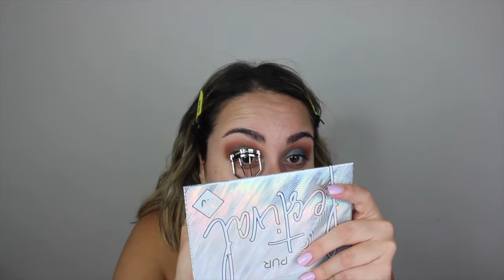FULL GLAM CHIT- CHAT GET READY WITH ME!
⭐️ Products/Items Mentioned In This Video
⇢Amazon Hair Clips
⇢ Grace & Stella Eye Masks
⇢CeraVe Moisturizer With SPF
⇢Milani Prime Sheild Primer
⇢ Elizabeth Mott Eye Primer
⇢ Festival 2.0 Pur Cosmetics
⇢ Kiss Lashes
⇢ Loreal Lash Paradise Mascara
⇢Loreal Infallible 24HR Wear Foundation
⇢Tarte Shape Tape
⇢HD Elf Powder
⇢Physicans Formula Butter Bronzer
⇢Miliani Baked Blush
⇢Maybelline Gloss
⇢NYX Lip Liner in Natural
⇢Peach Setting Spray
⇢Lip crayon

Use code 'zm995' to get $9.95 Rx glasses plus free US shipping at
The style number is s6376x
▸Lock Charm Layered Necklace
⇢Jewelry Alex and Ani Bracelets, Michael Kors Studded Earrings, Necklaces Sicilian Italian Horn

MY SIZES / MEASUREMENTS
Height: 5'2
Top Size : 10  M/L
Pant Size : 8-10  L
Shoe Size: 7.5/8
Bust: 38, Upper Waist 34, Lower Waist 39, Hips 41

Camera: Canon Rebel T3i
Vloging Camera : Canon G7X Mark ii
Editing Software: iMovie